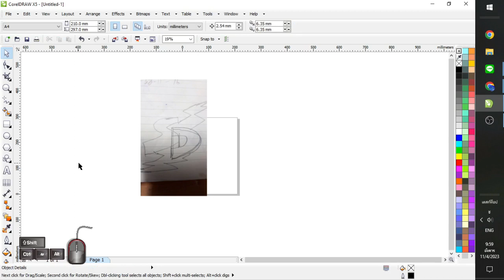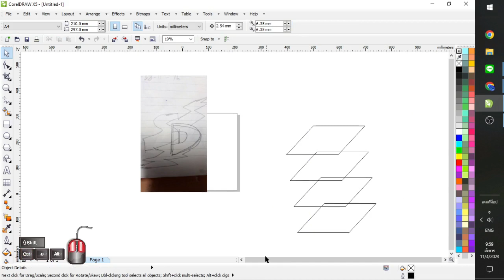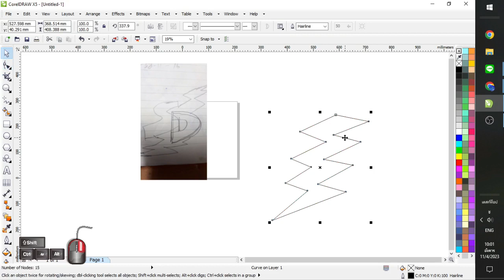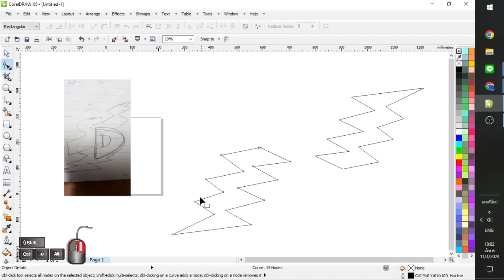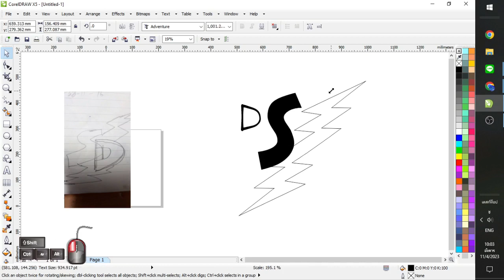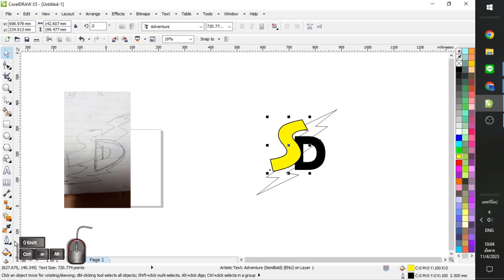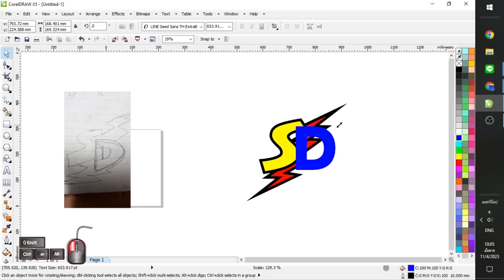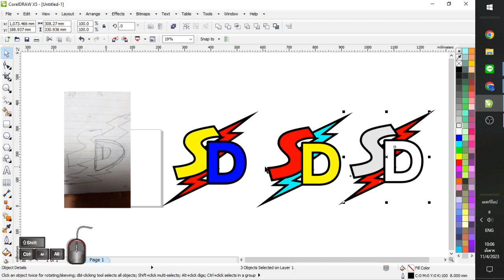1025.ออกแบบโลโก้ จากแบบร่าง ด้วย CorelDRAW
เรามาดูการออกแบบvector เป็นโลโก้ตามแบบที่ร่างไว้
โดยจะวาดรูปสายฟ้า และวางตำแหน่งตามที่ออกแบบในกระดาษร่าง
ทำให้ได้รูปทรงที่สวยงามพร้อมใช้

สมัครเป็นสมาชิกของช่องนี้เพื่อดูวิดีโอพิเศษปกแดง เฉพาะสมาชิกช่องที่ต้องการ เรียนต่อเรื่องนั้นๆ  และวิดีโอชุดเรียนตามหนังสือ (สำหรับมือใหม่ เรียนเริ่มจากศูนย์)